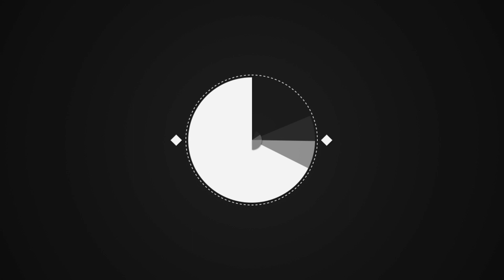Funny BasketLiga Zielona Góra #4